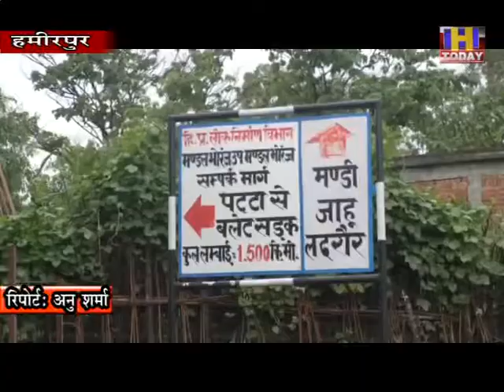3AUG14 भोरंज उपमंडल के तहत पडने वाली ग्रामपंचायत नंधन के गांव कसियाना आज भी सडक सुविधा से हैं महरूम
प्रदेश सरकार विकास   के साथ हर गांव को सडक से जोडने के दावे करता हुआ नहीं थकती है लेकिन हमीरपुर जिला के भोरंज उपमंडल के तहत पडने वाली ग्राम पंचायत नंधन के गांव कसियाना आज भी सडक सुविधा से महरूम हैं आलम ऐसा है कि कसियाना गांव को जाने वाला संकरीरा रास्ते पर पैदल चलना भी जान जोखिम में डालना है। आजादी के सतर साल बीत जाने के बाद भी कसियाना गांव के वाशिदें काला पानी जैसा जीवन जीने को मजबूर हो गए है। हालंाकि कसियाना गांव के वाशिदों ने मुख्यमंत्री जयराम ठाकुर से लेकर डीसी हमीरपुर से भी गांव के लिए फुट ब्रिज बनाने की गुहार लगाई थी लेकिन इस पर भी आज दिन तक कोई कार्रवाई न होने पर ग्रामीणों में गहरा रोष है।